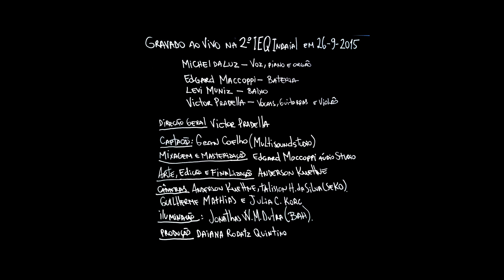Michel da Luz - O Teu Amor (Dreißig Ao Vivo)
Dreißig Ao Vivo

Gravado ao vivo na 2ª IEQ Indaial - SC em 26 de Setembro de 2015

Michel da Luz: Voz, piano e órgão
Edgar Maccoppi: Bateria
Levi Muniz: Baixo
Victor Pradella: Vocais, Guitarra e violão

Direção Geral: Victor Pradella

Captação: Gean Coelho (Multisoundstudio)

Mixagem e masterização: Edgar Maccoppi(Edgar Maccoppi áudio Studio)

Edição e Finalização: Anderson Kuehne

Câmeras: Anderson Kuehne, Talisson Henrique da Silva (Seko),

Guilherme Mathias e Julia C. Korc

Iluminação: Jonathas W.M. Dutra (Bah)

Produção: Daiana Radatz Quintino